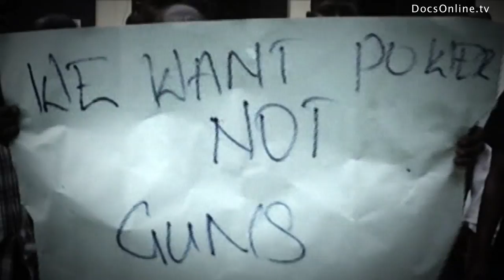Power Shortage Africa: Riots Uganda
WE DO NOT OWN THE MATERIAL EXCLUSIVELY, BUT HAVE A LICENSE CONTRACT FOR INTERNET STREAMING.

Story

The African continent is rapidly developing itself economically. The only bottleneck in this process are readily available resources. Besides money these mainly consist of poor infrastructure and availability of energy, especially electricity. Economically booming countries like for example Uganda still have a lot to gain when a steady supply of power is provided. Nowadays in Uganda the power plants can only cater for roughly 30% of the countries demand and even new hydraulic power projects in the Nile will not solve this problem. Nuclear power therefor seems the most cost effective solution for most of the African nations including Uganda. Western companies such as the French Areva fiercely lobby for more power plants on the continent. But is Atomic Energy the best solution for unstable regimes? And what does Atomic Energy and the mining of uranium mean for the wellbeing and safety of the local population and the environment?

Social Interest

Ever since the first nuclear reactor was build in Africa in Congo in 1958 there have been safety concerns, cause within the whole process of the production of nuclear energy a lot of things can go wrong, willingly and unwillingly, with possible devastating consequences for people and environment. For instance in 2007 the head of the Congolese research institute was arrested for illegally selling nuclear fuel rods. Also in Niger the highway where the mined uranium is transported on runs through rebel territory associated with Al-Qaida. The war in neighbouring Mali makes this transport even more risky. Besides the risks of fuel rods ending up in the wrong hands the mining of uranium itself poses danger to people and environment as well. Legal and illegal mining operations destroy ecosystems and leave the miners with radiation poisoning .
Historical and Political Relevance

Nuclear power, the right to enrich uranium and develop the technology to exploit its energy, has always been a difficult point in international politics. In the Cold War the threat mainly came from the war talk and power displays of archenemies the United States and the Soviet Union which both had a gigantic nuclear arsenal. As the cold war ended the threat of a nuclear war declined. However the nuclear disaster in a power plant in Chernobyl a few years earlier proved that the benefits of nuclear power also pose a big potential threat in case of incidents. However, this incident did not stop more countries from starting a nuclear program with a wide range of experiments While in the last decade the interest of the West in Nuclear power seems to decline some new players on the nuclear market, with questionable regimes like Iran and North Korea , are causing much international debate about the right to develop nuclear power. The rapidly developing African continent is in serious need of energy and has always been rich in raw resources to produce energy and is now slowly developing the knowledge to exploit them. The African continent may well be on the verge of a nuclear revolution so the political discussion about the right to use nuclear energy is more relevant than ever. Because not only questionable regimes can pose a potential threat, also war and especially terrorism are extremely dangerous, since it takes a single rocket fired by a single person to blow up a nuclear power plant.